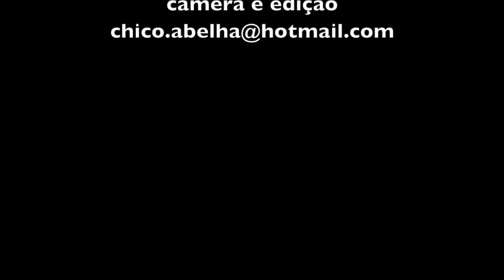CONVERSAS COM O POVO DA ROÇA - TIÃO MOTTA E LUCAS BARROS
"Assombração... antigamente diz que tinha mesmo... povo falava mesmo, gente que não era mentiroso diz que via assombração..."

Trilha sonora é do meu amigo Claudio Alvez